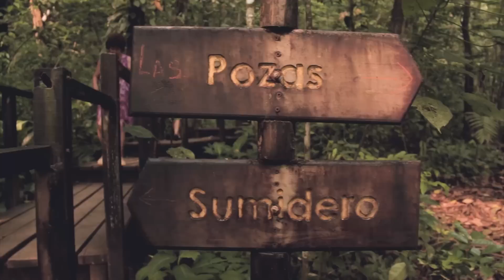¡Welcome to Semuc Champey!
¡SEMUC CHAMPEY!
En Colaboración con Chejo Ponce - Guate Photos&Films & Carlos Roberto Medina